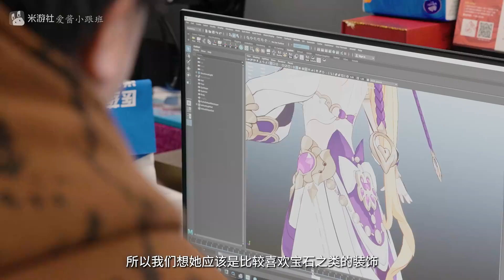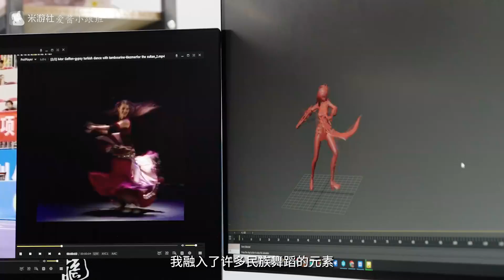HYPE!! New SP Valkyrie Susannah